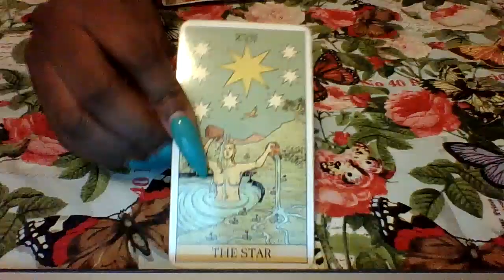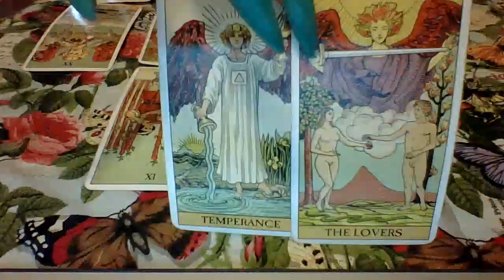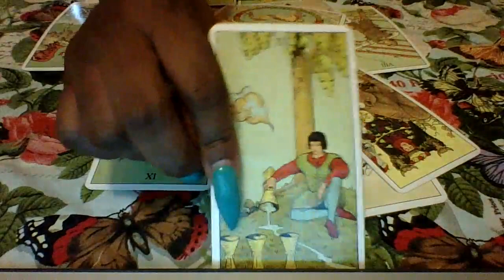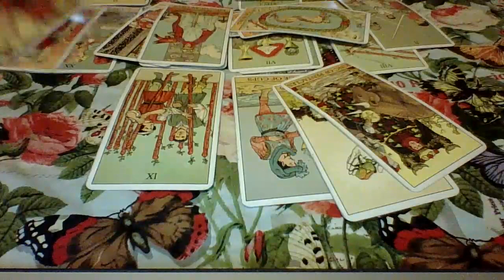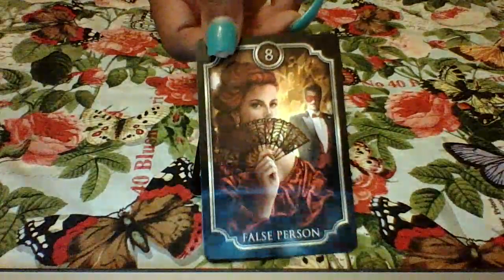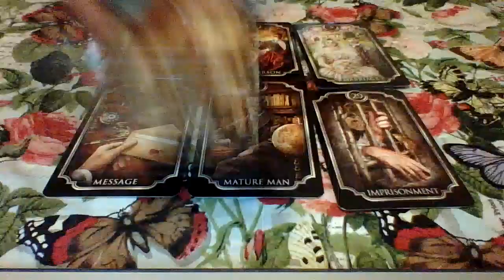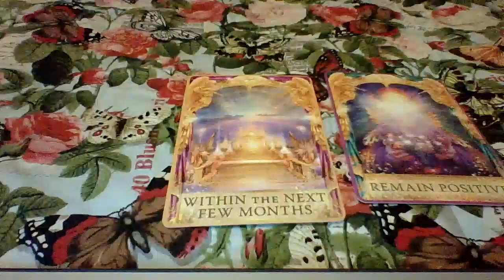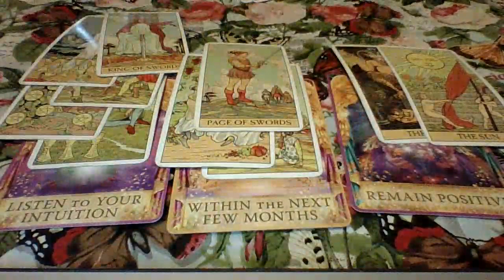Virgo September 2020, ⚠️ Double Check their intentions‼️🕵️‍♀️👀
Purchase The Money 💰 Magnet 🧲 Oil

$5.55 Pendulum Yes Or No Question $Redivinetarot

Check out Empress Empire Merch below this video